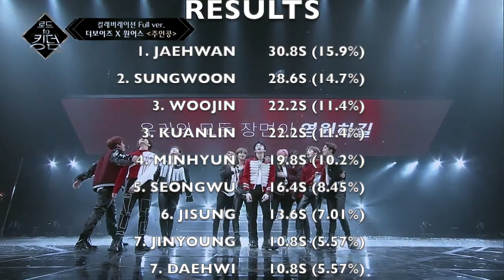HOW WOULD WANNA ONE SING HEROINE (주인공) (THE BOYZ X ONEUS RTK VER.) (ORIGINAL BY SUNMI)?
This collab reminds me of Produce 101 S2 (miss those days TT)
And this remix suits Wanna one very much :D
This is such a great collab!!